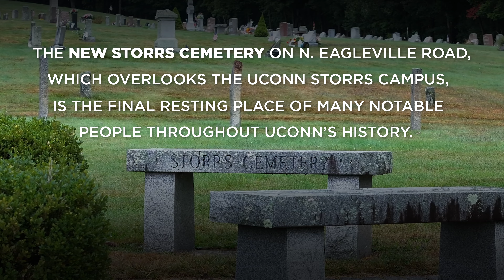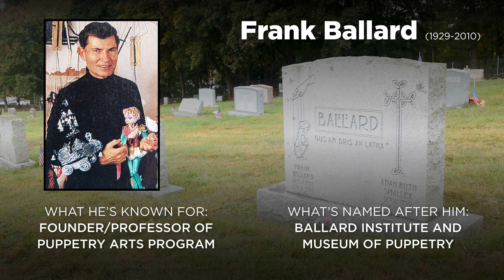Notable Names in New Storrs Cemetery | UConn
On this Halloween, we take a look at some of the notable people from UConn's history whose final resting place overlooks campus in the New Storrs Cemetery on N. Eagleville Road.